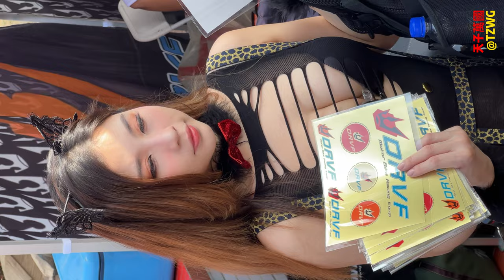2022南台車展 [D2] (10) Show Girl ショーガール 쇼걸 | 陳姿含 Karry | 攤位未知 | by 221204 天子萬國